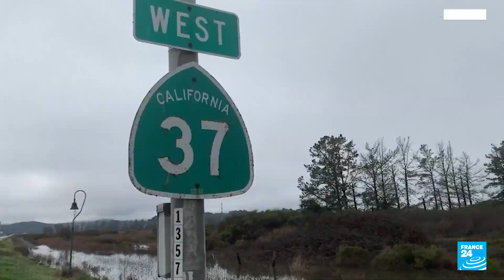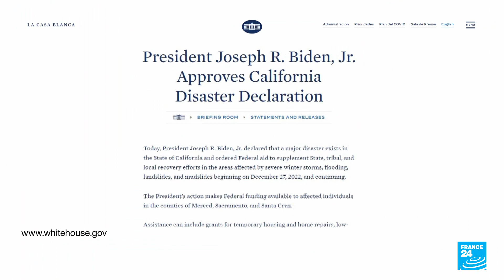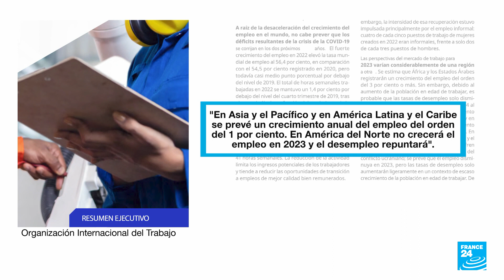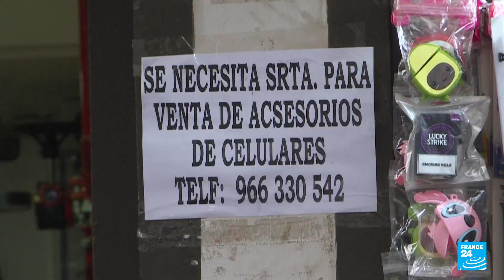Noticias del 2023/01/17 00h30 • FRANCE 24 Español